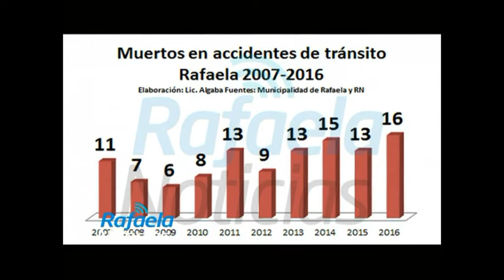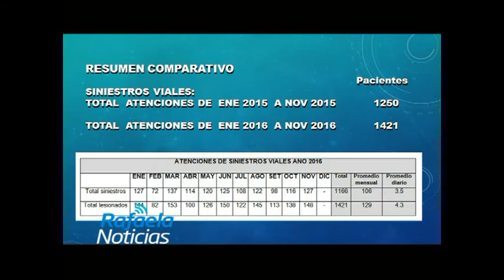Delvis Bodoira en Rafaela Noticias Tv